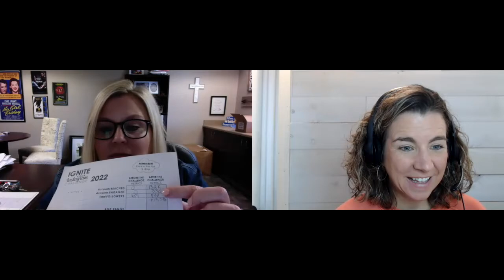How to Ignite Your Instagram with Emily White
1. Unsure of how to use Instagram for your school or district? Tired of just posting the same content to both Facebook and Instagram? Emily was, too - until she joined the Ignite Your Instagram Challenge!
2. Reels is an amazing tool to grow your reach within Instagram! Hear unique ideas of how Emily is reusing video she already has and repurposing it into Reels.
3. Afraid of handing over the control of Instagram for a student takeover? So was Emily, but now she realizes what an amazing program this is. Hear what she has planned for the future!
4. Looking to get excited about social media again? Emily will share the secret weapon in her pocket (literally, it is on her phone) that helps her stay energized and inspired with social storytelling for her district.

SPECIAL GUEST
Emily White
Director of Communications and Marketing
Sunnyvale ISD, Texas

• Interested in the Instagram Bootcamp? It is now being incorporated into our Membership Program.

MORE RESOURCES:
Free Video Training: Learn the simple secrets behind social media for K12 schools!